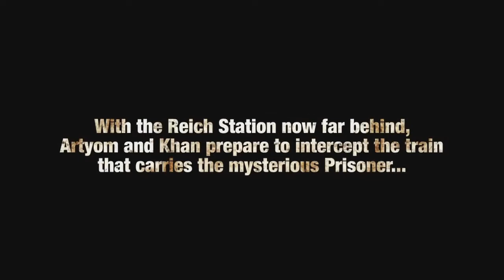Metro 2033: Last Light Parte 3